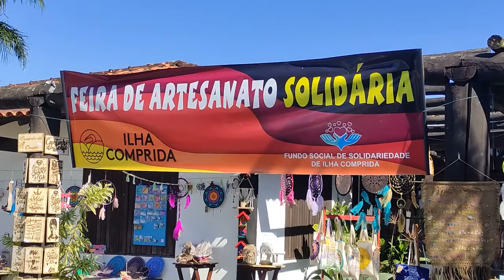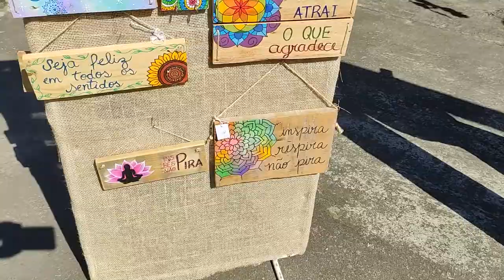ARTESANATO SOLIDÁRIO EM ILHA COMPRIDA \ QUEBRANDO A ROTINA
UM PASSEIO PELA FEIRA DE ARTESANATO SOLIDÁRIO QUE ACONTECE NO ESPAÇO CULTURAL NA CIDADE DE ILHA COMPRIDA, A FEIRA TRÁS ADVERSAS MODALIDADES DE ARTESANATOS, SÃO OS TRADICIONAIS PANOS DE PRATOS PINTADOS E BORDADOS, MANDALAS,  QUADROS  COM IMAGENS DE PAISAGENS DA ILHA, SUVERIRS, CESTOS E CHAPÉUS FEITO COM A FOLHA SECA DA PLANTA TABOA, ALGUMAS COMIDAS TIPICAS ENTRE MUITAS OUTRAS MODALIDADES DO ARTEZANATO DESSA REGIÃO. UM EVENTO BASTANTE INTERESSANTE QUE VALE A PENA SER VISITADO UMA EXELENTE FORMA DE QUEBRAR A ROTINA.

# comendo caranguejo #